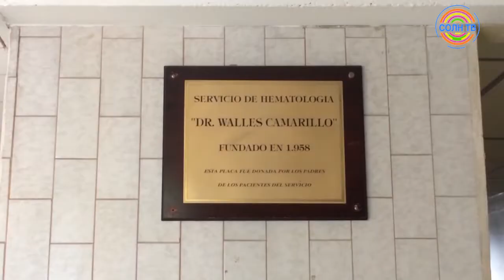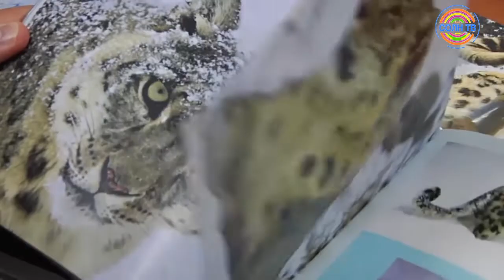Жители Венеции назвали позорным столкновение лайнера и теплохода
1. «ЭТО ПОЗОР!» – ЖИТЕЛИ ВЕНЕЦИИ ПРО СТОЛКНОВЕНИЕ ЛАЙНЕРА И ТЕПЛОХОДА
2. ВЕНЕСУЭЛЬЦЫ ТРЕБУЮТ РАССЛЕДОВАНИЯ ПОСЛЕ СМЕРТИ ЧЕТВЁРТОГО РЕБЁНКА В ЦЕНТРАЛЬНОЙ БОЛЬНИЦЕ
3. ОРГАНИЗАЦИЯ HUMAN RIGHTS WATCH ПРИЗВАЛА США НАЛОЖИТЬ САНКЦИИ НА КИТАЙ
4. КАК В КЫРГЫЗСТАНЕ ВЫХАЖИВАЮТ РАНЕНЫХ СНЕЖНЫХ БАРСОВ
5. ШЕДЕВРЫ ХУДОЖНИКОВ ВЕНЕЦИИ И ФЛОРЕНЦИИ ПРЕДСТАВИЛИ В ГАЛЕРЕЕ УФФИЦИ